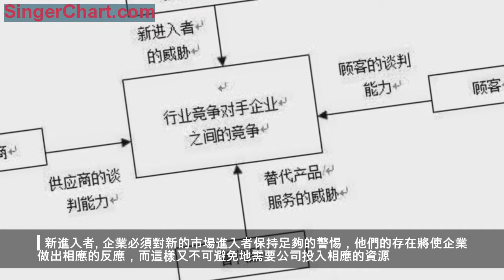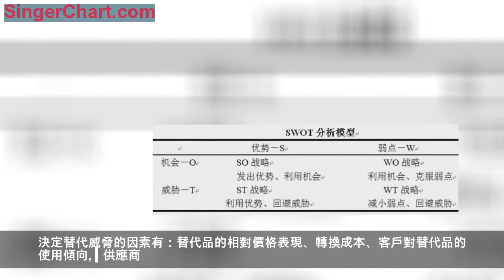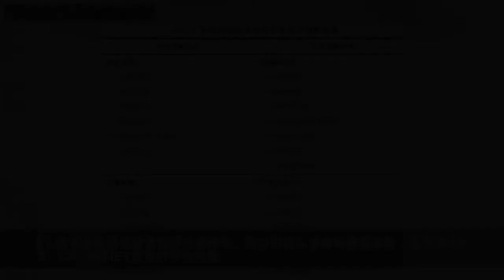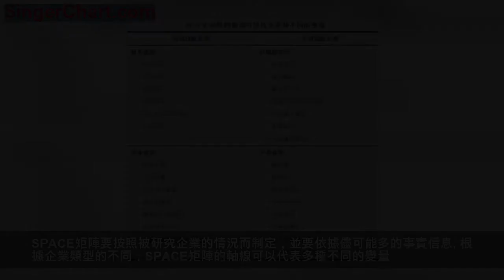財會學園：全球著名諮詢公司常用11種管理模型！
1
波特五種競爭力分析模型
波特的五種競爭力分析模型被廣泛應用於很多行業的戰略制定。波特認為在任何行業中，無論是國內還是國際，無論是提供產品還是提供服務，競爭的規則都包括在五種競爭力量內。這五種競爭力就是企業間的競爭、潛在新競爭者的進入、潛在替代品的開發、供應商的議價能力、購買者的議價能力。這五種競爭力量決定了企業的盈利能力和水平。
▍競爭對手
企業間的競爭是五種力量中最主要的一種。只有那些比競爭對手的戰略更具優勢的戰略才可能獲得成功。為此，公司必須在市場、價格、質量、產量、功能、服務、研發等方面建立自己的核心競爭優勢。
影響行業內企業競爭的因素有：產業增加、固定（存儲）成本/附加價值周期性生產過剩、產品差異、商標專有、轉換成本、集中與平衡、信息複雜性、競爭者的多樣性、公司的風險、退出壁壘等。
▍新進入者
企業必須對新的市場進入者保持足夠的警惕，他們的存在將使企業做出相應的反應，而這樣又不可避免地需要公司投入相應的資源。
影響潛在新競爭者進入的因素有：經濟規模、專賣產品的差別、商標專有、資本需求、分銷渠道、絕對成本優勢、政府政策、行業內企業的預期反擊等。
▍購買者
當用戶分布集中、規模較大或大批量購貨時，他們的議價能力將成為影響產業競爭強度的一個主要因素。
決定購買者力量的因素又：買方的集中程度相對於企業的集中程度、買方的數量、買方轉換成本相對企業轉換成本、買方信息、後向整合能力、替代品、克服危機的能力、價格/購買總量、產品差異、品牌專有、質量/性能影響、買方利潤、決策者的激勵。
▍替代產品
在很多產業，企業會與其他產業生產替代品的公司開展直接或間接的鬥爭。替代品的存在為產品的價格設置了上限，當產品價格超過這一上限時，用戶將轉向其他替代產品。
決定替代威脅的因素有：替代品的相對價格表現、轉換成本、客戶對替代品的使用傾向。
▍供應商
供應商的議價力量會影響產業的競爭程度，尤其是當供應商壟斷程度比較高、原材料替代品比較少，或者改用其他原材料的轉換成本比較高時更是如此。
決定供應商力量的因素有：投入的差異、產業中供方和企業的轉換成本、替代品投入的現狀、供方的集中程度、批量大小對供方的重要性、與產業總購買量的相關成本、投入對成本和特色的影響、產業中企業前向整合相對於後向整合的威脅等。
2
SWTO分析模型
「SWOT」是Strength、Weakness、Opportunity、Threat四個英文單詞的縮寫，這個模型主要是通過分析企業內部和外部存在的優勢和劣勢、機會和挑戰來概括企業內外部研究結果的一種方法。
S－優勢：比較分析企業在外部市場環境、內部經營方面相對於其他競爭對手的優勢；
W－劣勢：比較分析企業在外部市場環境、內部經營方面相對於其他競爭對手的劣勢；
O－機會：分析在目前的市場競爭態勢下企業存在的發展機會；
T－挑戰：分析在目前的市場競爭態勢下企業存在的威脅和挑戰。
這種方法的主觀性比較強。SWOT分析所涉及的結果是人的認識和理解。如果人們的理解和認識根植於事實，那麼SWOT分析就是一種非常有效的分析工具，它可以用來對各種群體進行相應的分析，並且將分析進行比較。但是在很多情況下，人們的認識和理解可能不完全是事實。因此在使用SWOT的模型過程中應該比較謹慎。在使用過程中可以利用多人打分和設立權重的辦法來全面分析企業的內外狀況。
3
戰略地位與行業評價矩陣
戰略地位與行動評價矩陣（Strategic Position and Action Evaluation
Matrix，簡稱SPACE矩陣）主要是分析企業外部環境及企業應該採用的戰略組合。
SPACE矩陣有四個象限分別表示企業採取的進取、保守、防禦和競爭四種戰略模式。這個矩陣的兩個數軸分別代表了企業的兩個內部因素——財務優勢（FS）和競爭優勢（CA）；兩個外部因素——環境穩定性（ES）和產業優勢（IS）。這四個因素對於企業的總體戰略地位是最為重要的。
建立SPACE矩陣的步驟如下：
▍1.選擇構成財務優勢（FS）、競爭優勢（CA）、環境穩定性（ES）和產業優勢（IS）的一組變量；
▍2.對構成FS和IS的各變量給予從+1（最差）到+6（最好）的評分值。而對構成ES和CA的軸的各變量從-1（最好）到-6（最差）的評分值；
▍3.將各數軸所有變量的評分值相加，再分別除以各數軸變量總數，從而得出FS、CA、IS和ES各自的平均分數；
▍4.將FS、CA、IS和ES各自的平均分數標再各自的數軸上；
▍5.將X軸的兩個分數相加，將結果標在X軸是；將Y軸的兩個分數相加，將結果標在Y軸上；標出X、Y數軸的交叉點；
▍6.自SPACE矩陣原點到X、Y 數值的交叉點畫一條向量，這一條向量就表示企業可以採取的戰略類型。
SPACE矩陣要按照被研究企業的情況而制定，並要依據儘可能多的事實信息。根據企業類型的不同，SPACE矩陣的軸線可以代表多種不同的變量。如，投資收益、財務槓桿比率、償債能力、流動現金、流動資金等。
向量出現在SPACE矩陣的進取象限時，說明該企業正處於一種絕佳的地位，即可以利用自己的內部優勢和外部機會選擇自己的戰略模式，如市場滲透、市場開發、產品開發、後向一體化、前向一體化、橫向一體化、混合式多元化經營等。
向量出現在保守象限意味著企業應該固守基本競爭優勢而不要過分冒險，保守型戰略包括市場滲透、市場開發、產品開發和集中多元化經營等。
當向量出現在防禦象限時，意味著企業應該集中精力克服內部弱點並迴避外部威脅，防禦型戰略包括緊縮、剝離、結業清算和集中多元化經營等。
當向量出現在競爭象限時，表明企業應該採取競爭性戰略，包括後向一體化、前向一體化、市場滲透、市場開發、產品開發及組建合資企業等。
4
ECIRM戰略型
ECIRM模型的構成包括了五個核心要素：一是E，代表企業家要素；二是C，代表資本要素；三是I，代表產業要素；四是R，代表資源要素；五是M，代表管理要素。五項要素共同耦合成為一個以企業家精神和企業家能力為核心的公司戰略模型，構成從戰略上系統解析一家企業的五個基本維度。
產業型公司和資本型公司呈現「順時針」方向的成長路徑，而資源型公司和管理型公司則呈現「逆時針」方向的成長路徑。
5
SCP分析模型
SCP（structure、conduct、performance）模型，分析在行業或者企業收到表面衝擊時，可能的戰略調整及行為變化。
SCP模型從對特定行業結構、企業行為和經營結果三個角度來分析外部衝擊的影響。
6
戰略鍾
「戰略鍾」是分析企業競爭戰略選擇的一種工具，這種模型為企業的管理人員和諮詢顧問提供了思考競爭戰略和取得競爭優勢的方法。
戰略鐘模型假設不同企業的產品或服務的適用性基本類似，那麼，顧客購買時選擇其中一家而不是其他企業可能有以下原因：
▍1.這家企業的產品和服務的價格比其他公司低；
▍2.顧客認為這家企業的產品和服務具有更高的附加值。
戰略鐘模型將產品/服務價格和產品/服務附加值綜合在一起考慮，企業實際上沿著以下8種途徑中的一種來完成企業經營行為。其中一些的路線可能是成功的路線，而另外一些則可能導致企業的失敗。
▍低價低值戰略：採用途徑1的企業關注的是對價格非常敏感的細分市場的情況。企業採用這種戰略是在降低產品或服務的附加值的同時降低產品或服務的價格。

▍低價戰略：採用途徑2的企業是建立企業競爭優勢的典型途徑，即在降低產品或服務的價格的同時，包裝產品或服務的質量。但是這種競爭策略容易被競爭對手模仿，也降低價格。在這種情況下，如果一個企業不能將價格降低到競爭對手的價格以下，或者顧客由於低價格難以對產品或服務的質量水平做出準確的判斷，那麼採用低價策略可能是得不償失的。要想通過這一途徑獲得成功，企業必須取得成本領先地位。因此，這個途徑實質上是成本領先戰略。
▍差別化戰略：採用途徑3的企業以相同和略高於競爭對手的價格向顧客提供可感受的附加值，其目的是通過提供更好的產品和服務來獲得更多的市場份額，或者通過稍高的價格提高收入。企業可以通過採取有形差異化戰略，如產品在外觀、質量、功能等方面的獨特性；也可以採取無形差異化戰略，如服務質量、客戶服務、品牌文化等來獲得競爭優勢。
▍混合戰略：採用途徑4的企業在為顧客提供可感知的附加值同時保持低價格。而這種高品質低價格的策略能否成功，既取決於企業理解和滿足客戶需求的能力，又取決於是否有保持低價格策略的成本基礎，並且難以被模仿。
▍集中差別化戰略：採用途徑5的企業可以採用高品質高價格策略在行業中競爭，即以特別高的價格為用戶提供更高的產品和服務的附加值。但是採用這樣的競爭策略意味著企業只能在特定的細分市場中參與經營和競爭。
▍高價撇脂戰略：
採用途徑6、7、8的企業一般都是處在壟斷經營地位，完全不考慮產品的成本和產品或服務隊 附加值。企業採用這種經營戰略的前提是市場中沒有競爭對手提供類似的產品和服務。否則，競爭對手很容易奪得市場份額，並很快削弱採用這一策略的企業的地位。
7
波士頓分析矩陣
波士頓矩陣是由波士頓公司提出的，這個模型主要用來協助企業進行業務組合或投資組合。
在矩陣坐標軸是的兩個變量分別是業務單元所在市場的增長程度和所占據的市場份額。每個象限中的企業處於根本不同的現金流位置，並且應用不同的方式加以管理，這樣就引申出公司如何尋求其總體業務組合。
▍金牛：在低增長市場上具有相對高的市場份額的業務將產生健康的現金流，它們能用於向其他方面提供資金，發展業務。
▍瘦狗：在低增長市場是具有相對低的市場份額的業務經常是中等現金流的使用者。由於其虛弱的競爭地位，它們將成為現金的陷阱。
▍明星：在高增長市場上具有相對高的市場份額通常需要大量的現金以維持增長，但具有較強的市場地位並將產生較高的報告利潤，它們有可能處在現金平衡狀態。
▍問題：在迅速增長的市場上具有相對較低市場份額的業務需要大量的現金流入，以便為增長籌措資金。
波士頓矩陣有助於對各公司的業務組合投資組合提供一些解釋，如果同其他分析方法一起使用會產生非常有益的效果。通過波士頓矩陣可以檢查企業各個業務單元的經營情況，通過擠「現金牛」的奶來資助「企業的明星」，檢查有問題的孩子，並確定是否賣掉「瘦狗」。
但是這個矩陣的假設基礎是經驗曲線在市場中起作用，並且具有最大的市場份額的公司將是成本最低的生產者。這個矩陣模型過於簡單，企業實際的經營情況要複雜得多。
8
GE行業吸引力矩陣
這個模型是通用公司和麥肯錫公司所使用的三三矩陣。這個矩陣的兩個軸分別表示市場吸引力和業務單位的實力或競爭地位。一個特定的業務單位處於矩陣中何處是通過對這個特定的業務單位和行業分析加以確定的。通過對這兩個變量進行打分，確定業務單位位於矩陣中的位置，並由此來確定對該業務單位所採取的策略。
對於市場吸引力，需要考慮的因素主要有：
▍行業：絕對市場規模、成長率、價格敏感性、進入壁壘、替代品、市場競爭、供應商等；
▍環境：政府法規、